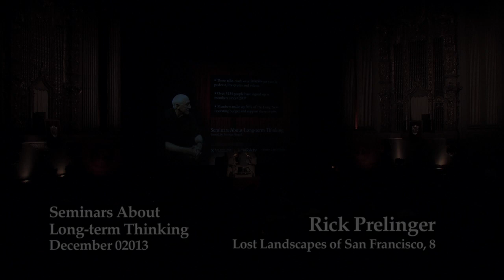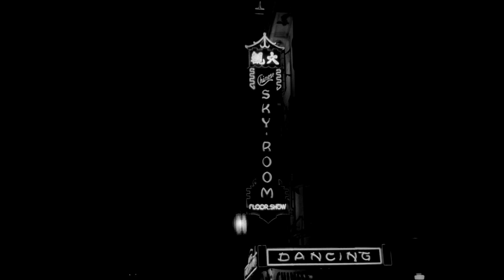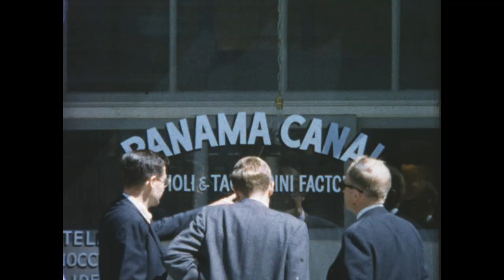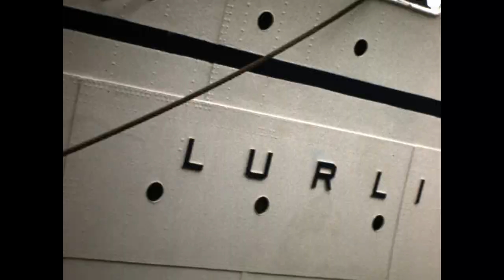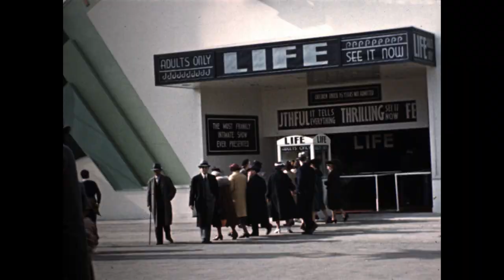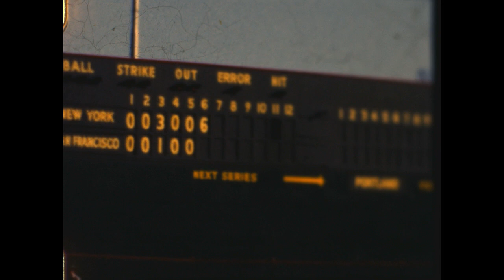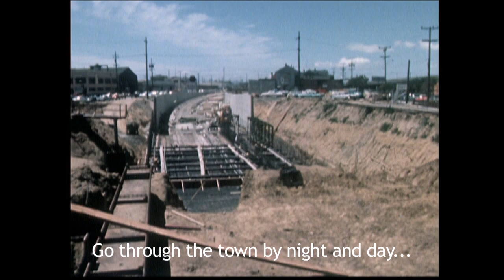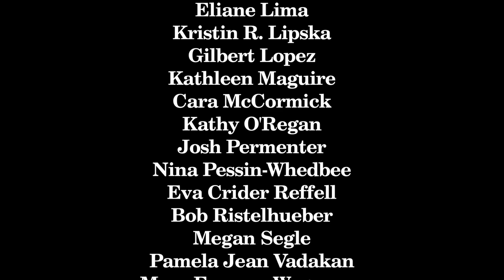Lost Landscapes of San Francisco, 8 | Rick Prelinger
For the eighth time, Rick Prelinger brings together familiar and unseen archival film clips showing San Francisco as it was and is no more. Blanketing the 20th-century city, from the Bay to Ocean Beach, this screening includes newly-discovered images of Playland and Sutro Baths; the waterfront; families living and playing in their neighborhoods; detail-rich streetscapes of the late 1960s; the 1968 San Francisco State strike; Army and family life in the Presidio; buses, planes, trolleys and trains; a selected reprise of greatest hits from years 1-7; and much, much more. As usual, you'll be the star at the glorious Castro -- audience members are asked to identify places and events, ask questions, share their thoughts, and create an unruly interactive symphony of speculation about the city we've lost and the city we'd like to live in.

Rick Prelinger, an archivist, writer, filmmaker and teacher, has made LOST LANDSCAPES OF SAN FRANCISCO for eight years; LOST LANDSCAPES OF DETROIT for three; and recently completed NO MORE ROAD TRIPS?, a feature-length dream ride across the U.S. made completely from home movies. He runs a large archives of amateur film and home movies in San Francisco and teaches at UC Santa Cruz. With Megan Prelinger, he co-founded Prelinger Library an experimental library and workspace open to the public in downtown San Francisco.

"Lost Landscapes of San Francisco, 8" was given on December 17, 02013 as part of Long Now's Seminar series. The series was started in 02003 to build a compelling body of ideas about long-term thinking from some of the world's leading thinkers. The Seminars take place in San Francisco and are curated and hosted by Stewart Brand. To follow the talks, you can: